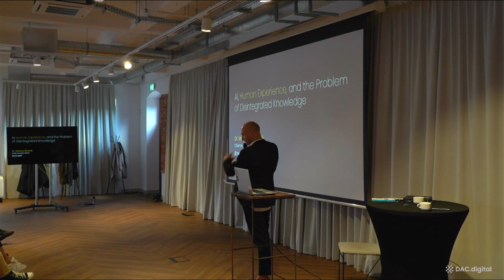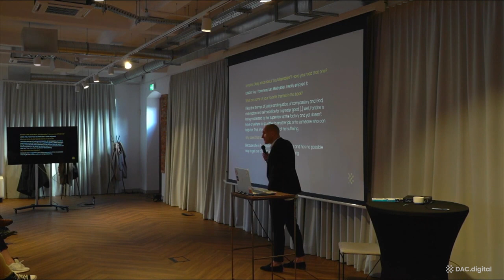AI, Human Experience, and the problem of disintegrated knowledge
Watch this video by DAC.digital's expert, Mateus zBonecki, PhD, where he explains:

💡 The distinction between Narrow AI and AGI (Artificial General Intelligence).
💡 The significance of creating an AI that can integrate knowledge.